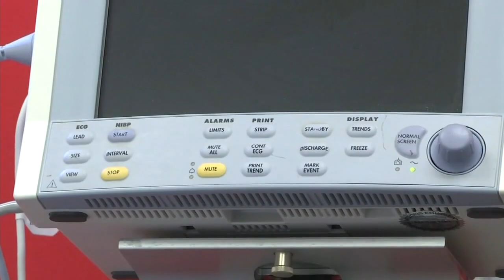Salons to reopen on May 18 in SC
FOX Carolina's Shale Remien reports. (May 11, 2020)